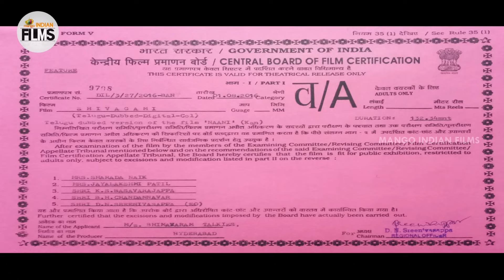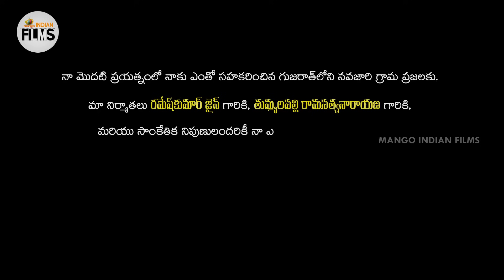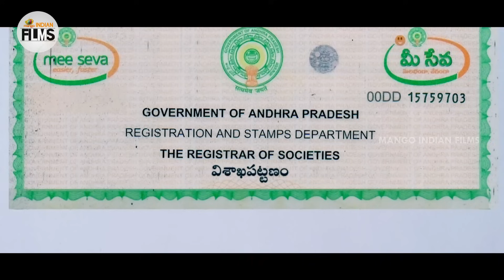Sivagami Telugu Full Movie 4K ULTRA | Priyanka Rao | Suhasini | Sumanth | Thyagaraja | Indian Films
Sivagami NEW Telugu Full Movie HD on Mango Indian Films. Sivagami Latest Telugu Full Movie ft. Manish Chandra, Priyanka Rao and Suhasini. Directed by Sumanth, Produced by Tummalapalli Rama and Satyanarayana Rao. Music Composed by MS Thyagaraja.

Cast:
Movie: Sivagami
Starring: Manish Chandra, Priyanka Rao and Suhasini
Director: Sumanth
Producer: Tummalapalli Rama and Satyanarayana Rao

Happy Watching!